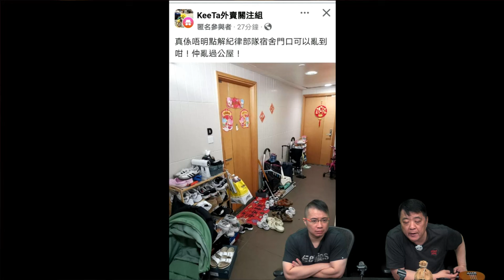啤梨頻道 20240716 P3 官指女童證供不可信不可靠！男警三項非禮脫罪！/HK Express促視障人士落機完成調查認執行有不足不涉歧視！/擺放雜物鞋櫃喺屋企門外面就係冇家教嘅冚家剷？！